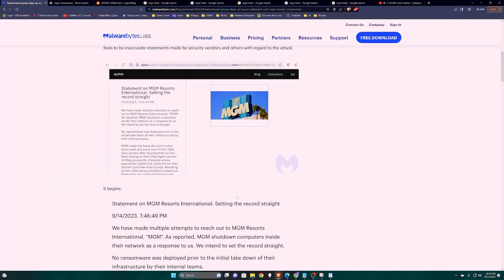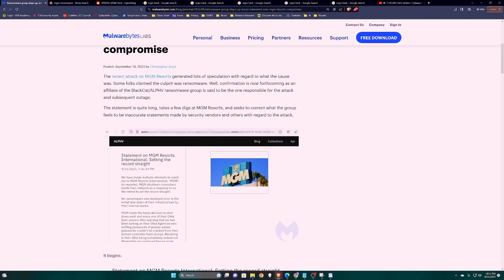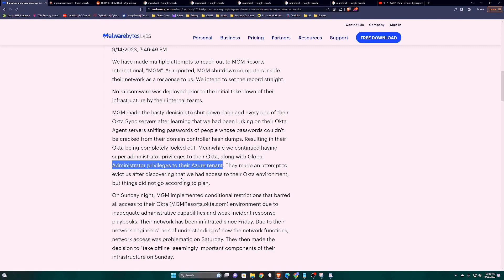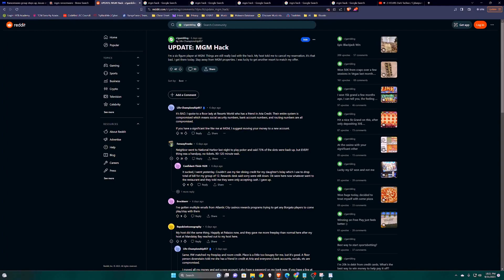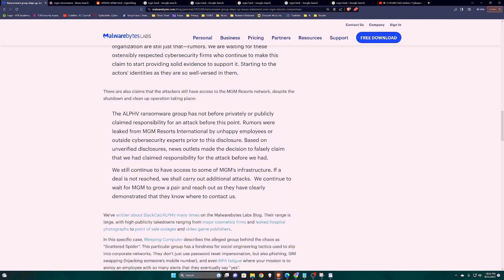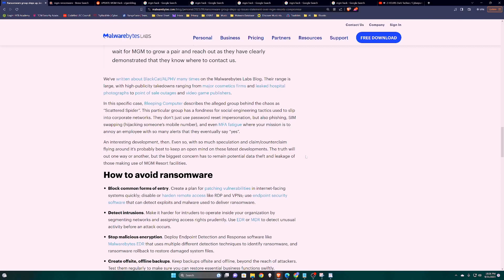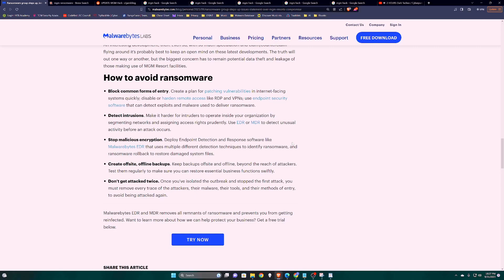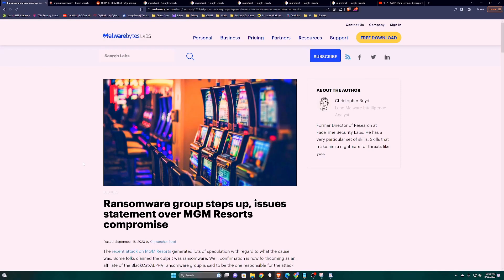Casino Royale - MGM hack edition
MGM and Caesars get ransomwared.
Two different approaches.